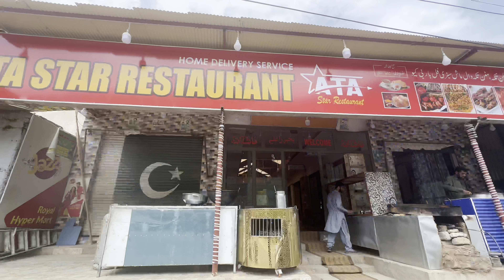🇵🇰Islamabad To Chillas /Road Trip / Northern Pakistan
🇵🇰 ISLAMABAD to CHILLAS| Pakistan Tamil Vlog

Hey Guys I'm now exploring Northern Pakistan.